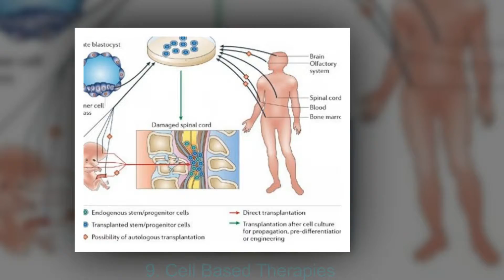Top 10 Latest Health Care Innovations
10. Hybrid Operating Rooms
9. Cell Based Therapies
8. Virtual Visits
7. Genetics Profiles Of Every Individual
6. 3D Printed Medical Material
5. Clinical Trials Using Microchips
4. Use Of Google Glass
3. Surgical Robots
2. Optogenetics
1. Ingestible Sensors